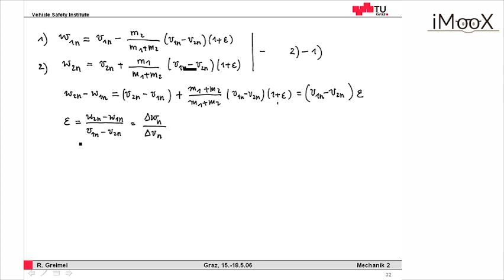Stoß zweier Scheiben